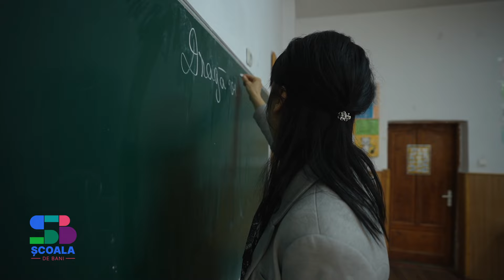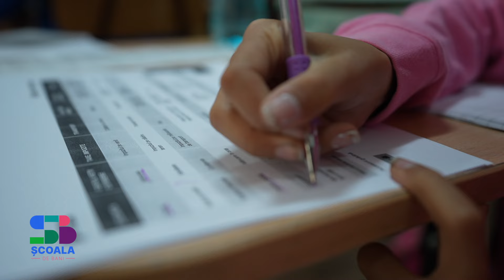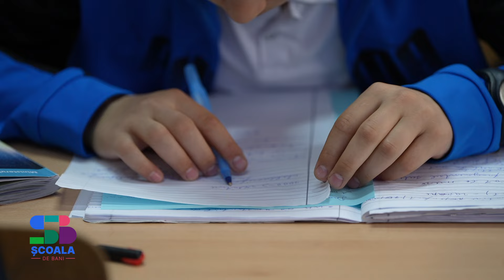LifeLab by BCR | Să-l ajutăm pe vițel să nu mai trebuiască să ceară boului fân (lecție clasa a VI-a)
Alexandra Dălălău, profesoara de Limba și literatura română la Școala Gimnazială Sâncraiu de Mureș, județ Mureș, își duce elevii de clasa a VI-a într-o poveste transdisciplinară pornită de la fabula lui Grigore Alecsandrescu: Boul și vițelul.

Copiii trebuie să ajute vițelul cu sfaturi despre cum să-și economisească banii și să-și gestioneze mai bine problemele financiare. Lecţia propusă este de sistematizare-recapitulare, elevii fac un plan de redresare financiară a vițelului.

Semnează și tu petiția pentru introducerea educației financiare în fiecare materie predată la școală

Proiectul educațional LifeLab, parte din platforma Școala de Bani a BCR, își propune să aducă în sistemul școlar un format de educație practic, cu o abordare interdisciplinară, prin care noțiunile de educație financiară să fie introduse în predarea mai multor materii, de la clasa 0 la clasa a XII-a. Astfel, prin învățare experiențială, adaptată pentru o multitudine de discipline din programa școlară, elevii înțeleg de ce și cum să gestioneze banii în mod responsabil și să ia decizii de viață, pentru a-și îndeplini dorințele, și deprind abilități de analiză, colaborare și planificare utile pentru viitor.

Inițiat de BCR, în colaborare cu FabLab și Asociația Edupedu, LifeLab a debutat în anul școlar trecut în două instituții de învățământ – Colegiul Național „Dinicu Golescu” din Câmpulung Muscel, județul Argeș, și Școala „Generală Nr. 1” din Poiana Mărului, județul Brașov. Anul acesta 10 noi școli au fost selectate pentru a intra în program.